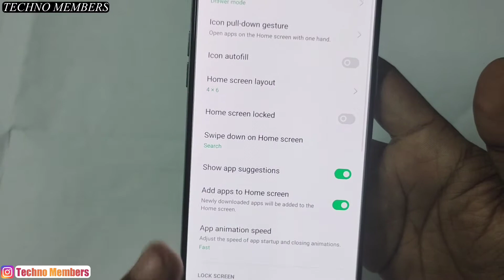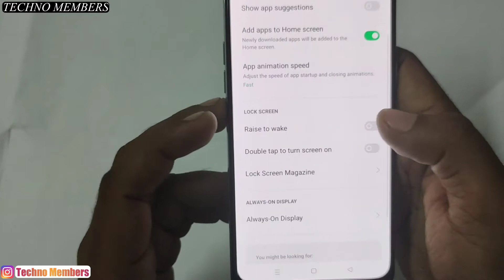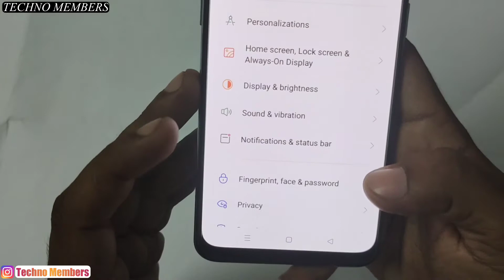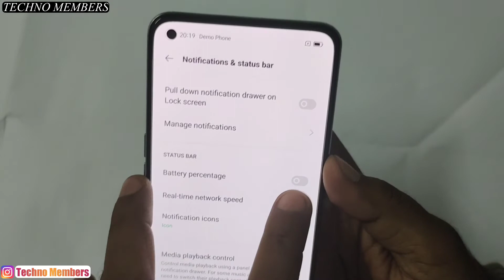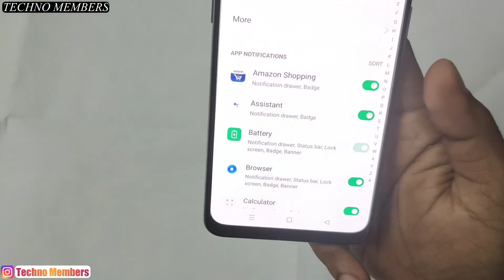Oppo F19 Pro Hidden features Part 2 | Top Hidden features of Oppo F19 Pro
Oppo F19 Pro Hidden features Part 2.
Top hidden features of Oppo F19 Pro.
Hidden features of Oppo F19 Pro.

Techno Members

My Gears: My smart phone Tripod stand BOYA BY-M1 Mic My earphone for mic My lazy stand Bluetooth Remote shutter